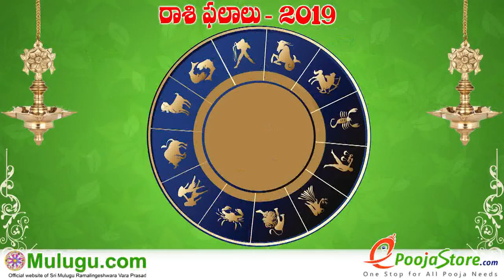Tula Rasi (Libra Horoscope) తులా రాశి - March 03rd - March 09th Vaara Phalalu 2019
Tula Rasi (Libra Horoscope) తులా రాశి - March 03rd - March 09th Vaara Phalalu 2019, Tula Rasi (Libra Horoscope) తులా రాశి, Weekly Rasi Phalalu 2019 , శ్రీ ములుగు రామలింగేశ్వర వర ప్రసాదు సిద్దాంతి , Sri Mulugu Ramalingeswara Vara Prasadu Siddanthi